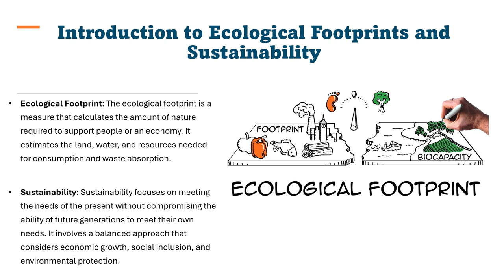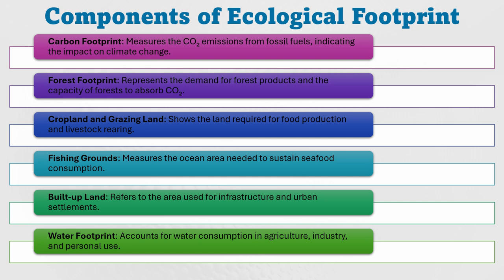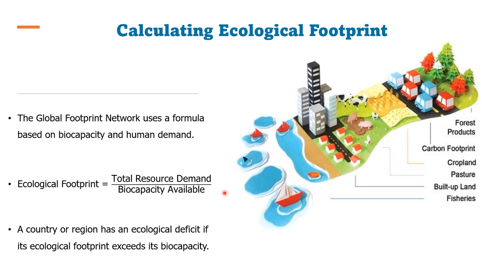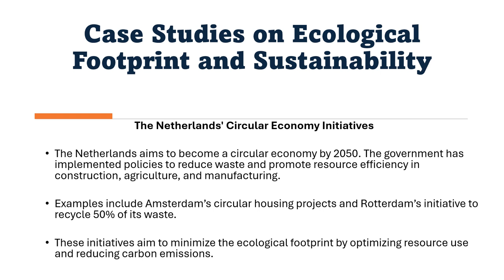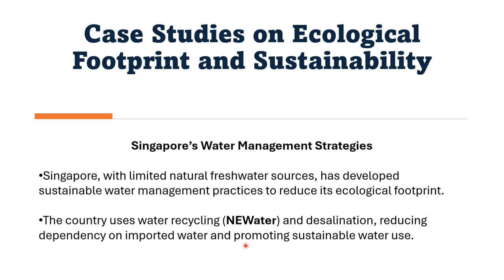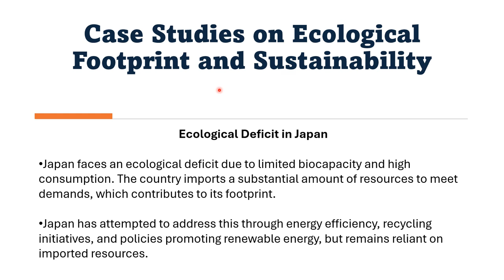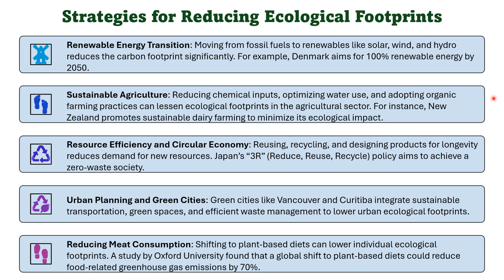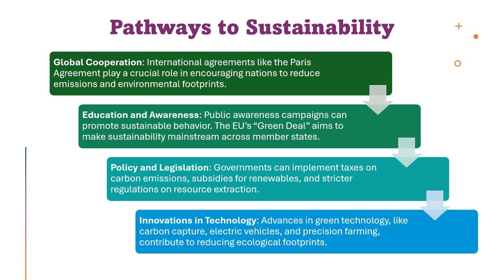Ecological Footprints and Sustainability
This video is about the Ecological Footprints and Sustainability